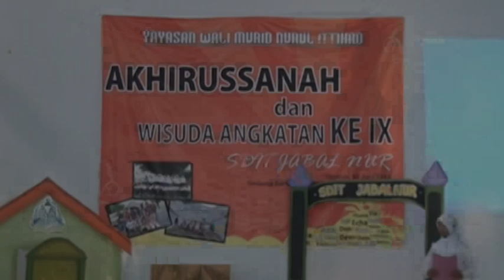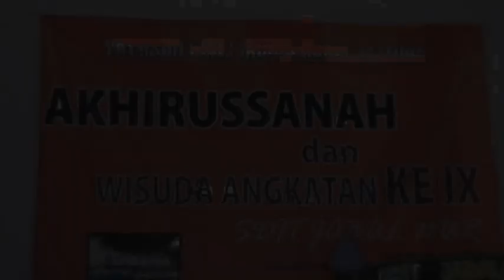Wisuda SDIT Jabal Nur Angkatan ke-9 th 2013